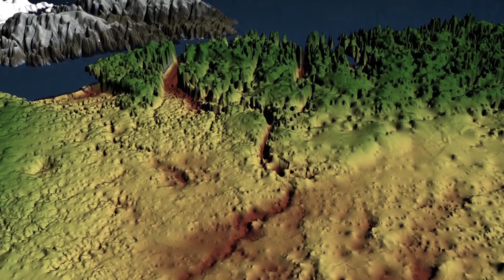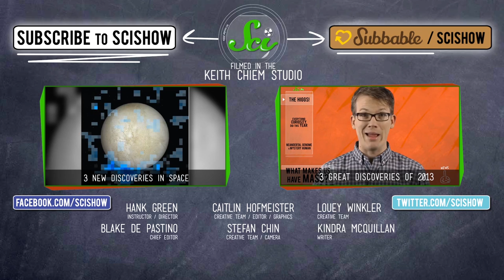Science Superlatives of 2013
Hank counts down some of the science superlatives from 2013: the first, biggest, strongest and longest things that were discovered, built or otherwise described. Find out his year's superlatives. They're the best!